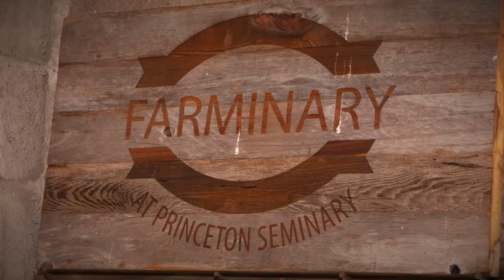Welcome, from President Jonathan Lee Walton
President Jonathan Lee Walton shares his welcome message with the Princeton Seminary community and his thoughts on tradition and innovation.